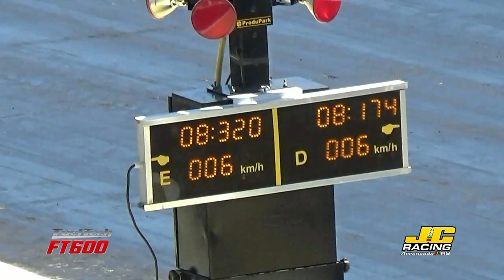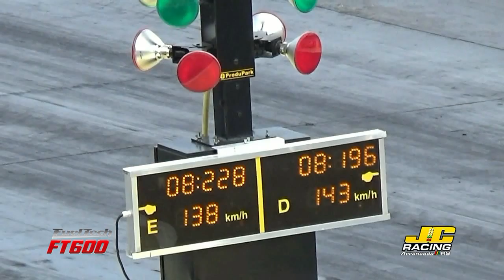Gol STL 117 - Silviliano Frigo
Final Campeonato Gaúcho e Brasileiro 201m 2016
By Bony - Rolemotors - Porto Alegre RS
Todas Puxadas